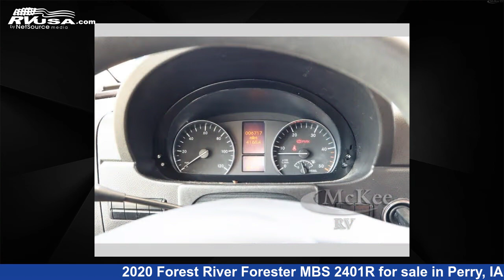Remarkable 2020 Forest River Forester MBS Class C RV For Sale in Perry, IA | RVUSA.com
This 2020 Forest River Forester MBS 2401R is a Class C RV. It is located in Perry, IA 50220 and is offered for sale by McKee RV. This Used Forest River Is 24' 0" in length and features a Auburn, Desert Sand, Putty interior, sleeps 5, Slideout, and 35 gal fresh water capacity. The floorplan layout of this Class C features Bunk Over Cab, Outdoor Entertainment. This 2020 Forest River Forester MBS 2401R is built on a Mercedes Benz chassis.

McKee RV is a dealer for brands like: American Coach, Dynamax Corp, Forest River, Holiday Rambler, Monaco RV, Thor Motor Coach and offers the following rv services: Parts/Accessories, Service. They stock rv types such as: Class A, Class B, Class B+, Class C, Diesel Pusher, Toy Hauler. For more information and pricing on this unit, To see all units available for sale by McKee RV,